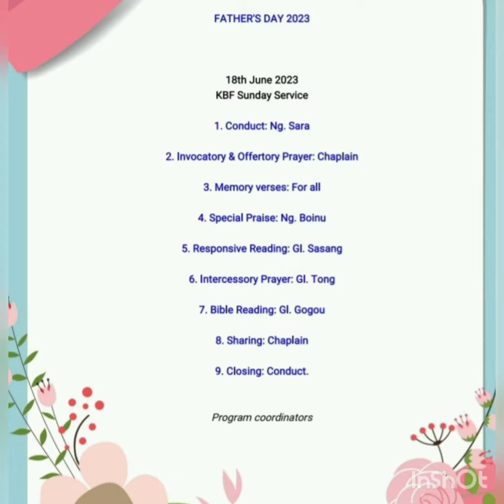KBF JALUKIE FATHER'S DAY 2023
18th 2023
Kuki Baptist Fellowship Jalukie